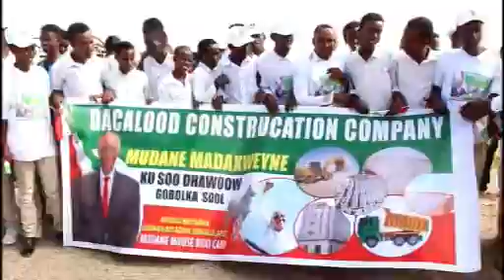WAXAAA DULEEDKA MAGALADA LAASCAANOOD LAGAGA HORTAY MADAXEYNE MUUSE BIIXI